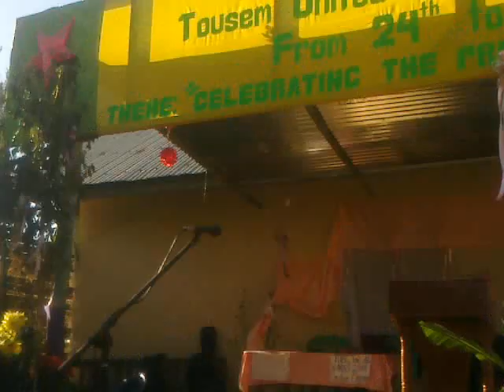Zeme Song Whistling Challenge part 2